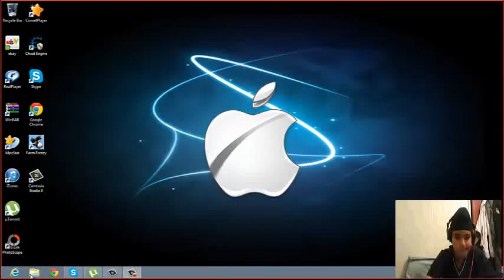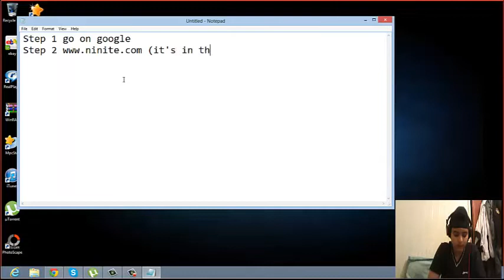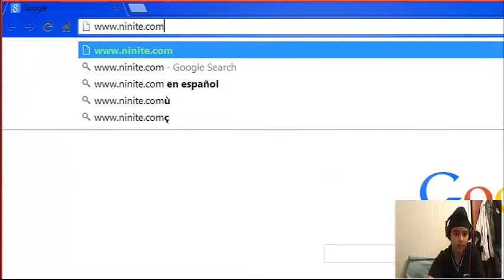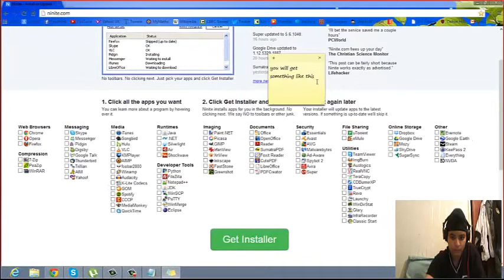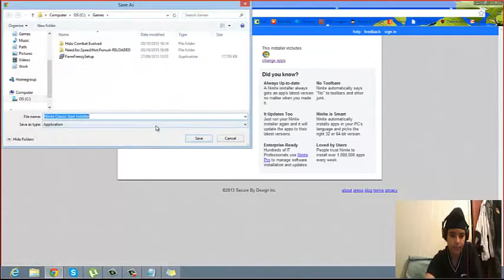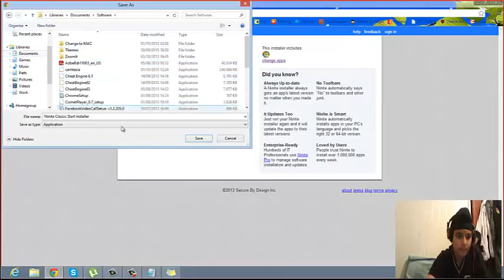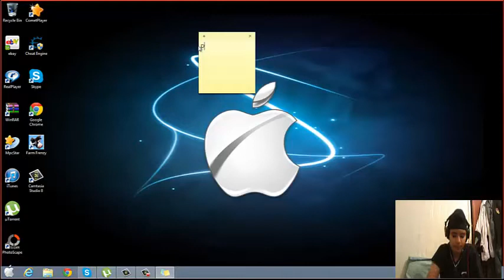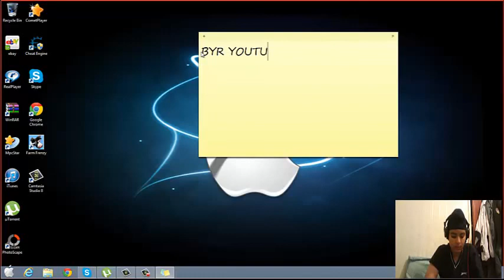How to download and install START BUTTON on WINDOWS 8